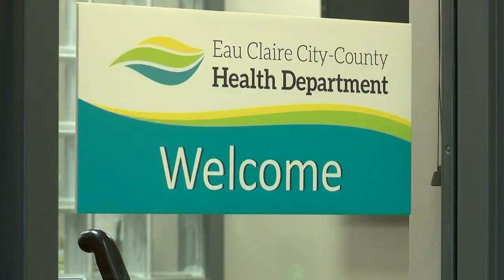Eau Claire health department confirms presence of deadly disease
Legionnaires disease is a type of pneumonia that causes fever, shortness of breath and coughing.